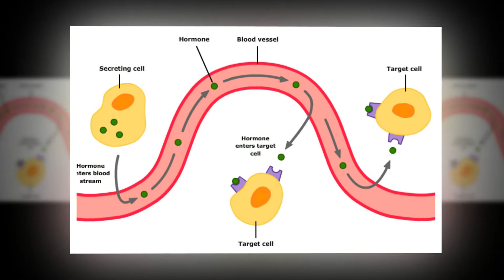హార్మోన్స్ ఆధారిత తలనొప్పుల గురించి తెలుసుకోవలసిన వివరములు! | Arogya Mantra